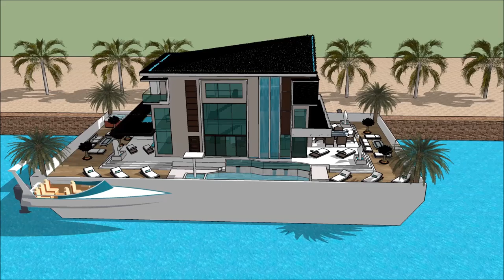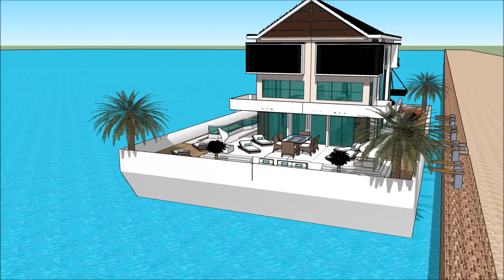WHARE HOUSE WAI MAORI WHARE AROHA FARE SKETCHUP WHARE BOAT KAIPUKE TE MAHERE WHARE HANGA TUHINGA O M